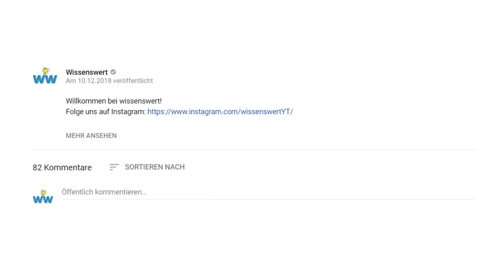8 alte Spiele, die durch Grafik-mods BRANDNEU wirken